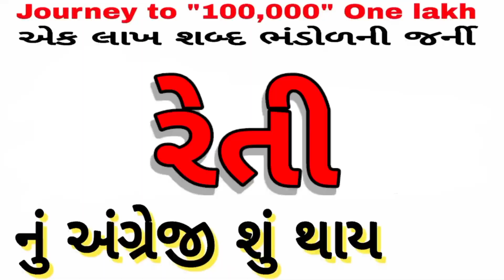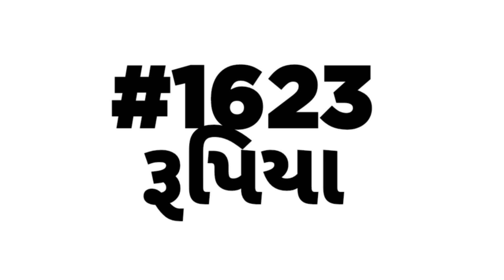English vocabulary | શબ્દભંડોળ | એક લાખ શબ્દ ભંડોળની જર્ની | Daily Vocabulary words Education Guruji